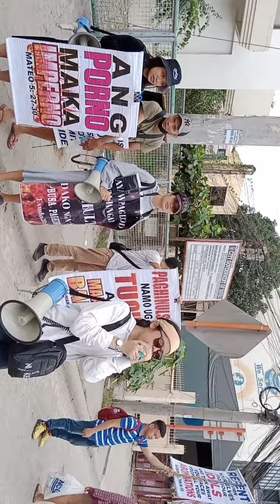January 21, 2023